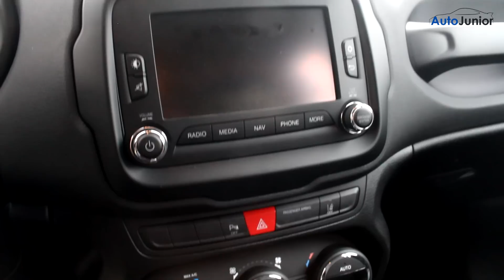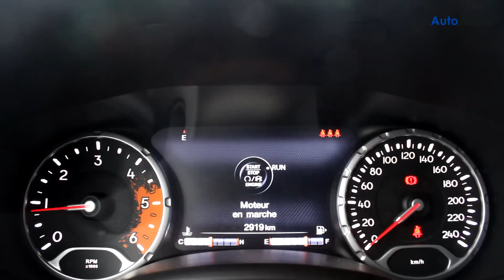REVIEW | Jeep Renegade 1.6 Diesel | (Dutch)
REVIEW | Jeep Renegade 1.6 Diesel | (NL, EN Subtitles Soon!)

If you like the video, don't forget to leave a like or a comment, thanks!

Follow us